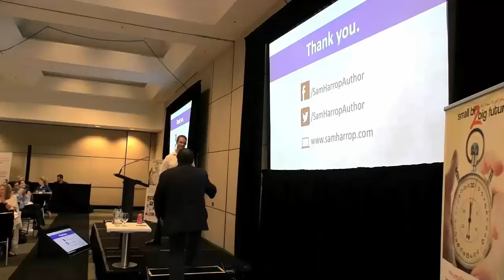Speaker Video - Small Biz Big Future 2016 - Sam Harrop